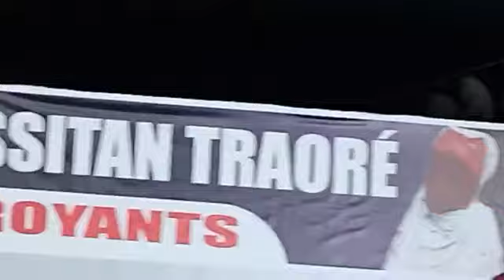la FADI pour rendre hommage BASSITAN TRAORÉ, Sainte Mère et Chère Maman de ASEÏD CHÉRIF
Une cérémonie a été organisée par la FADI pour rendre hommage BASSITAN TRAORÉ, Sainte Mère et Chère Maman de ASEÏD CHÉRIF OUSMANE MADANE HAÏDARA. Cet événement a eu lieu à Banconi/ Bko🇲🇱